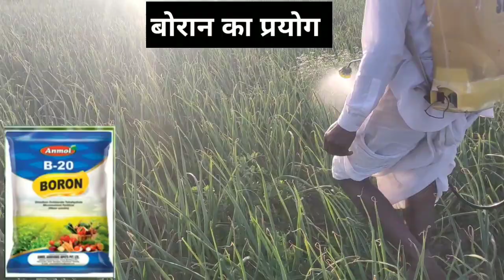लहसुन का कंद बड़ा करने का सीक्रेट तरीका / लहसुन में बोरान और पोटाश का प्रयोग